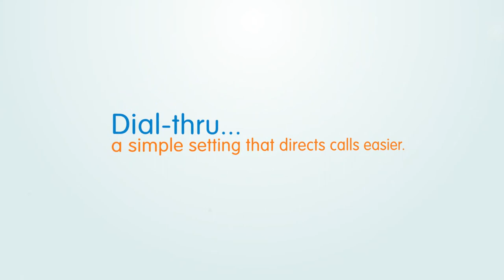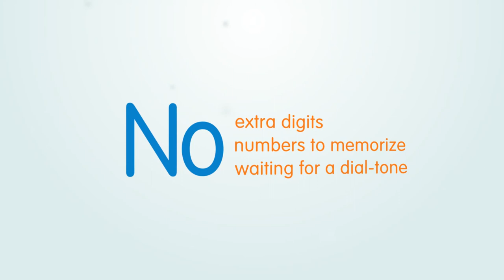Xcell Mobile - Dial Thru with XDS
The fastest and best way to use Diallog Telecommunication's Xcell Mobile on your cell phone - kiss your big cell phone bills goodbye!